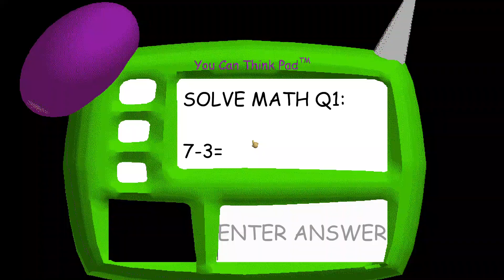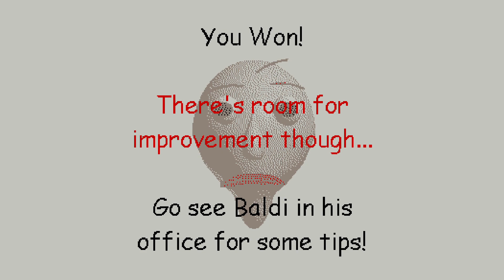Baldi's Basics With Superpowers / Wrong Answers Only.